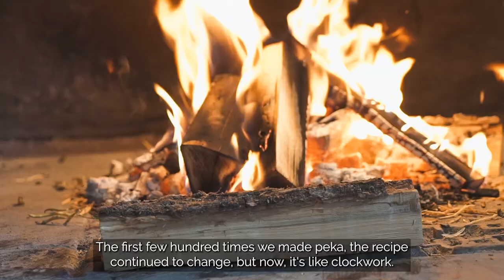A Guide to Vis Island, Croatia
Nestled in the middle of the Adriatic you’ll find Croatia’s most remote, and perhaps most mysterious island – Vis.

Only within the last 3 decades has Vis opened its island life to tourism, and thanks to its preserved way of life, it has truly retained an untouched beauty.

Uncover postcard perfect towns, incredible waters, a prolific military history, and generous food scene serving delicious and rich feeds at the islands oldest restaurant, as we take you on a tour through Vis.

Peek into natural wonders as you uncover the beauty of the Blue Cave found close-by to the island, take a hike to the highest peak for a rewarding view, or immerse yourself through the secrets of history unveiling military bases and a stunningly positioned fortress-turned-club.

For more secrets of Vis, take a look at our Destination Guide